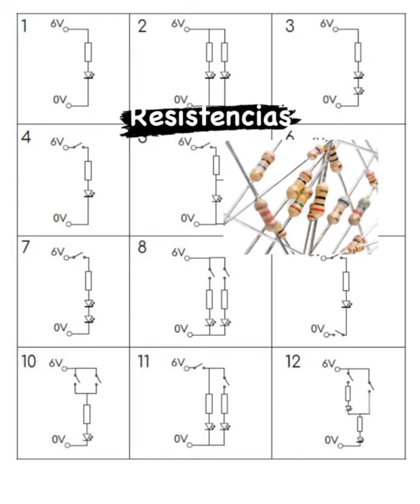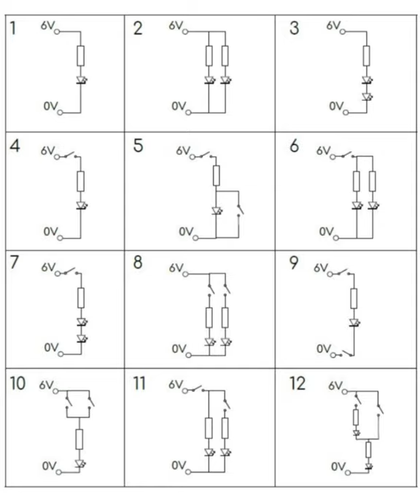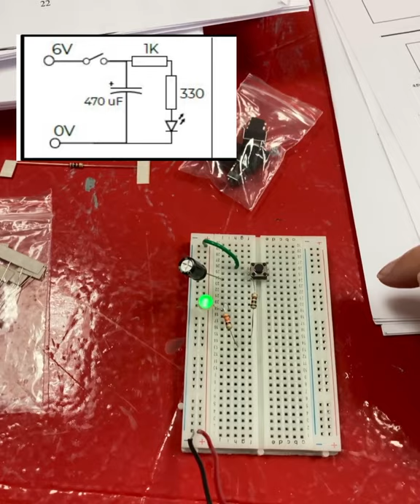MariñaMuñiz TecnoAnalóxica 202021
Explicación das prácticas de analóxica por Mariña Muñiz, 4º ESO